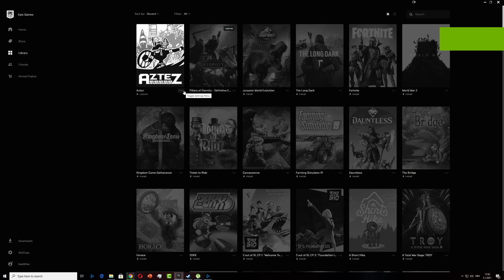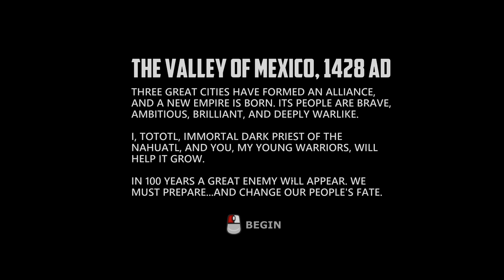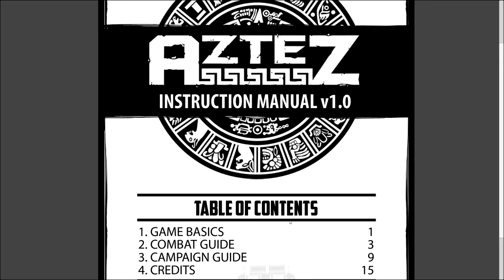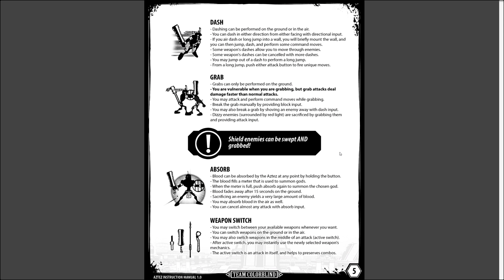AZTEZ - First Time Playing in 2021 - Epic Launcher